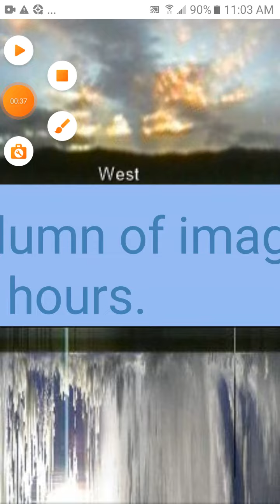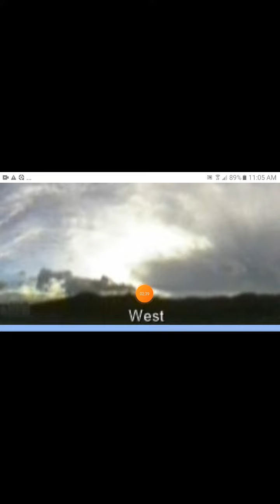ive tried to warn u I've given u so much evidence what have u done with it share it with some 1 u ❤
please we need to get red pill pver a 1000 with out ur help it's impossible me and a friend tried to find Red Pill the other night it took 25 min we type in 20 different red pill uploads and not 1 of them worked Red Pill is the biggest threat to there narrative help me please share ur brother in truth Ralph and son